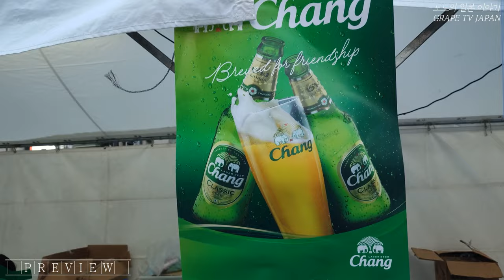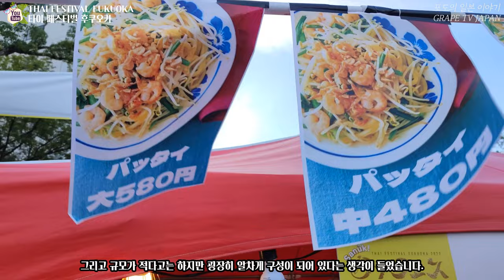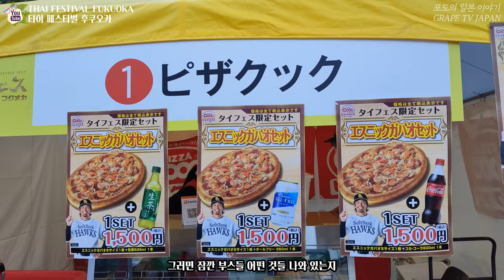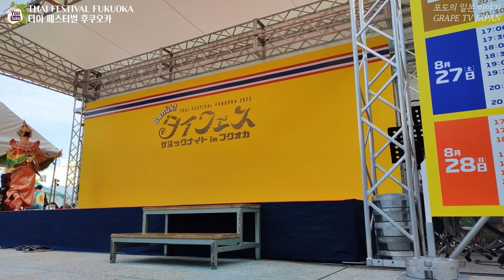일본 후쿠오카 타이 페스티벌 함께 구경해요 / 일본 관광지 이벤트 소개 / 일본 현지 거주 한국인 일상 / 화질 1440p 권장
✈ 최근에(8월 26~28일)에 후쿠오카에서 Thai Festival 2022 FUKUOKA
라는 행사가 있어서 다녀왔습니다.
📺 일본에서 타이 페스티벌을 보는 건 저도 처음이라서 꽤나 색다른
경험이었고 즐거운 시간 보낼 수 있었습니다.
📺 그래서 여러분들과 그 현장감 같이 공유하고자 해요.